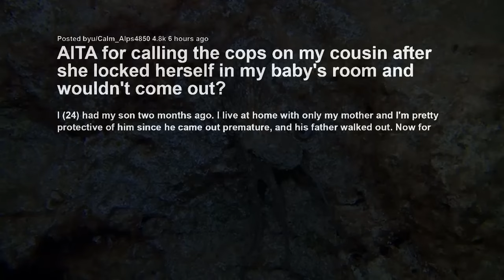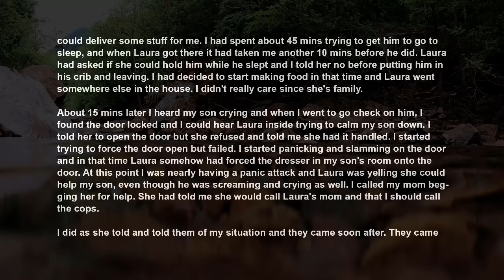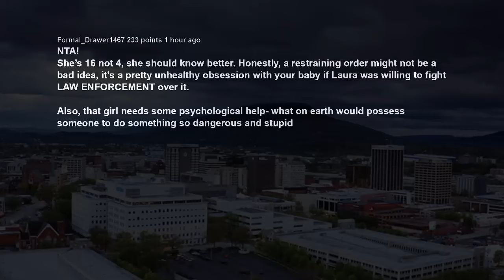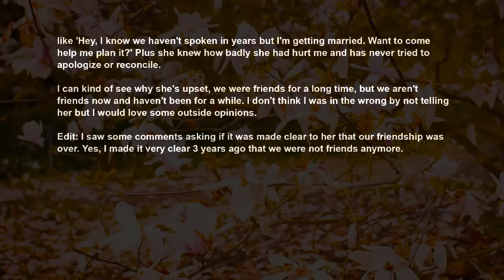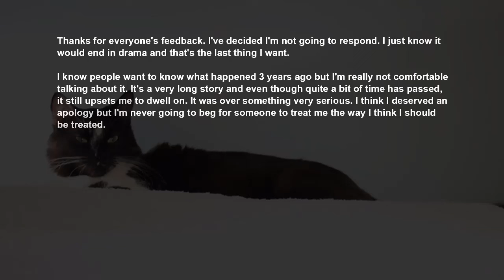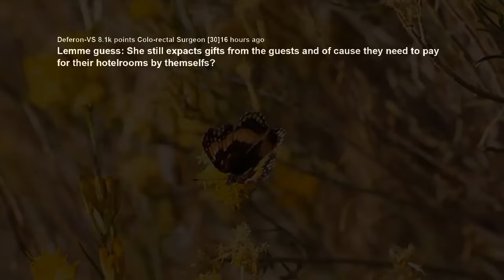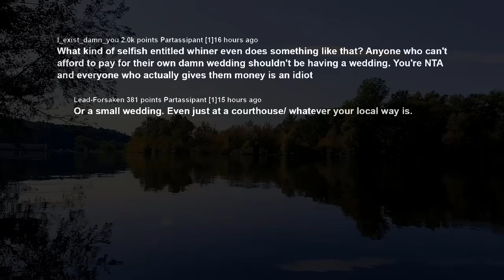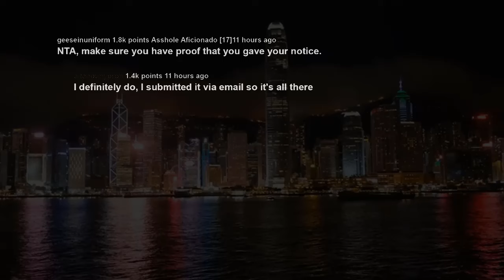Called Cops On My Teen Cousin After She Locked Herself with My Baby ~ Refused To Come Out AITA